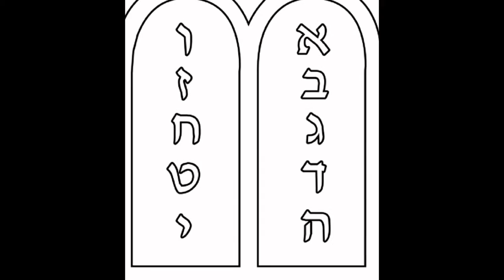Homeschool Freebie Hanukkah Coloring Book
With our compliments, please feel to pass on the download link to others.

Coloring-in, cutting and pasting activities reinforce the necessary fine motor skills required to develop handwriting skills and coordination.   This little book contains 15 images redigitalized for coloring, from images obtained in the Public Domain.

The children will be having so much fun, they won't even know they are learning.

Images from within the public domain and/or Miscrosoft Clipart, used with permission.